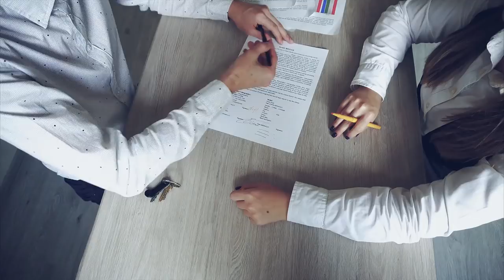How to Overcome Failure and Keep Pushing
Download all my free real estate scripts and the 60 Day Challenge for real estate agents in the free courses Once you realize that for you to overcome failure you must embrace the failures, everything changes. Personally, I invite failure and try to go so big that failure is the most likely scenario. I way I overcome failure is by enjoying failure as a necessary part of the process. Without failure, there is no success.